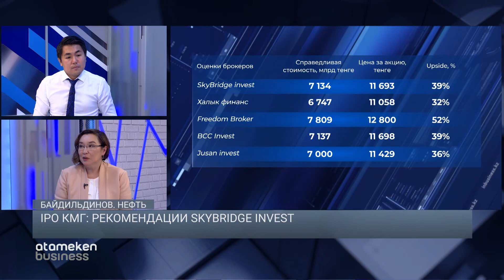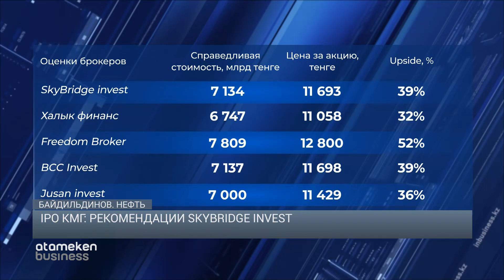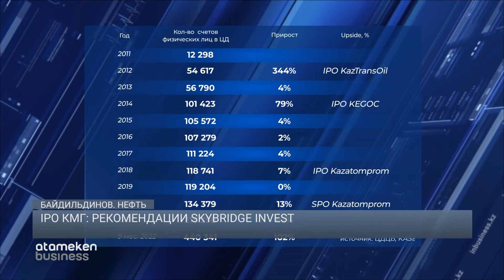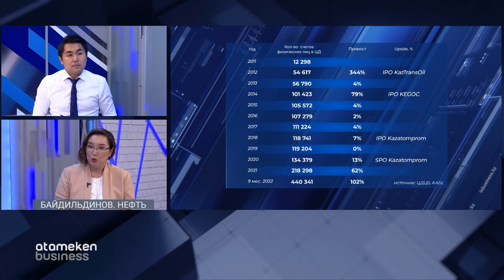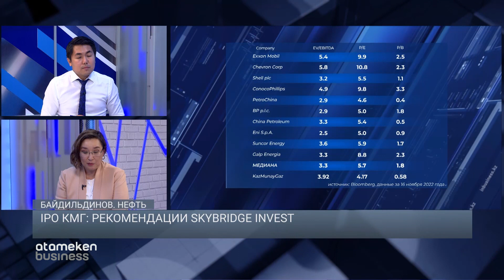IPO КМГ: рекомендации SkyBridge Invest / Байдильдинов. Нефть 22.11.2022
Планируете ли Вы участвовать в IPO КМГ?
Насколько привлекательна цена акций в 8 406 тенге, какой потенциал роста существует у «КазМунайГаза», какие риски необходимо учитывать при инвестировании, при каких ценах на нефть КМГ сможет выплачивать дивиденды?
Покупать ли акции КМГ?
Об этом в очередной программе «Байдильдинов. Нефть», гость программы - Шолпан Айнабаева, Председатель Правления SkyBridge Invest